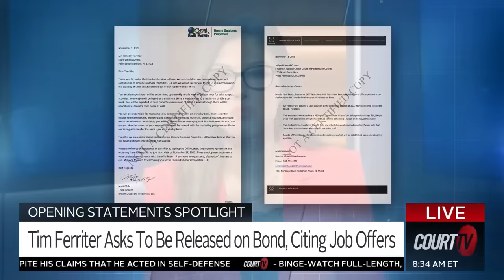Tim Ferriter's Attorney Tells Court TV They Thought Job Offer Was Real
Tim Ferriter, the father convicted of forcing his teen son to live in a box in the garage, asked to be released from prison pending appeal, citing job offers. Turns out, the offer from Mazada was a fake. Court TV's Julie Grant grills Ferriter's attorney who said they didn't know it was a forgery.